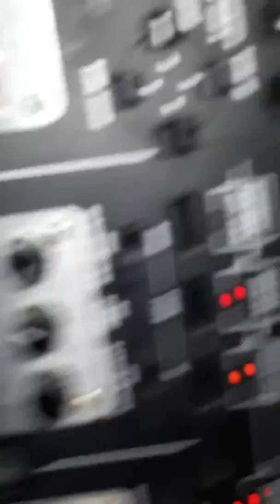Zoom Gfx4 demo.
This unit is for sale for 6k pesos only.

Please forgive my amateur guitar skills.